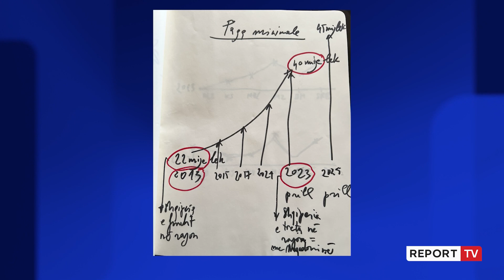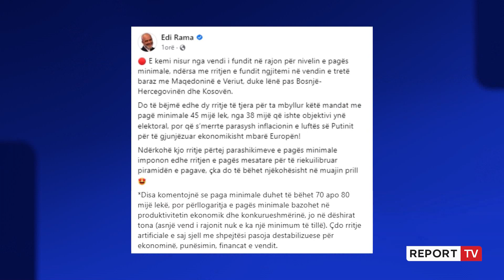Rama: Thonë se paga duhet të bëhet 70-80 mijë lekë,përllogaritja bazohet në produktivitet ekonomik!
reportTV lajmeshqip lajmeshqip Kreu i qeverisë, Edi Rama i përgjigjet të gjithë atyre që kërkojnë rritjen e pagës minimale në 70 ose 80 mijë lekë duke thënë se përllogaritje nuk bazohet në dëshirat që kanë por në produktivitetin ekonomik. Rama u shpreh se nuk e kanë harruar premtimin për pensionistët, për të cilët tha se është gati shpërblimi i radhës që do të mblidhet nga taksa e jashtëzakonshme që do paguajnë prodhuesit e energjisë.